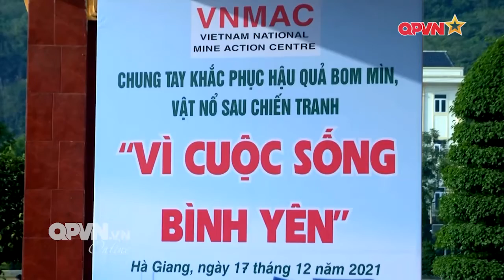Nghiên cứu, hoàn thiện quy định pháp luật về khắc phục hậu quả bom mìn